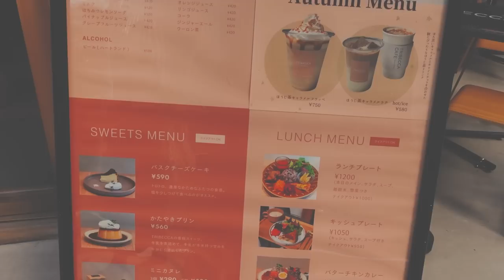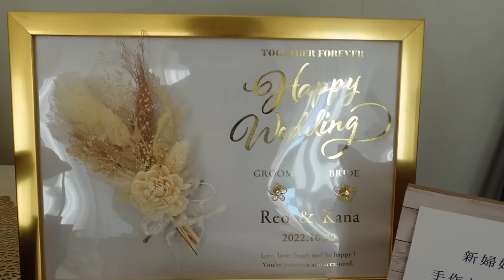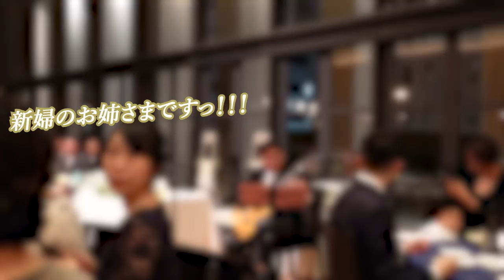演奏家の結婚式！一日密着Vlog🎹リハーサル〜本番｜サプライズ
幸せな毎日がずっと続きますように♡

今回共演してくださった
鈴木絵莉南さん、麻梨奈さん姉妹のホームページ🌟

このたびはありがとうございました(^^)

メンバー登録はこちらから！(^^)/秘蔵過去動画100本以上見放題！バッジもかわいいよ🎹♪

わたしの愛用品@楽天ROOM！本当に良かったものだけを随時更新中♡

夫のコントラバスレッスン♪生徒さん募集中🌟

ピアニストが一肌脱いだ動画投稿しています😊

お笑いが好きなので面白そうなことは
やります😋が、”ピアノ芸人”に
なるつもりはありません。
あくまでもわたしはピアニストで
音楽、演奏にはこだわりがありますし、
ピアノには日々真面目に真剣に向き合っています！

おもろい動画を日々アップして
応援してくださったなら嬉しいです😊

Rina🐰🎹

撮影機材
Sony : ZV-1